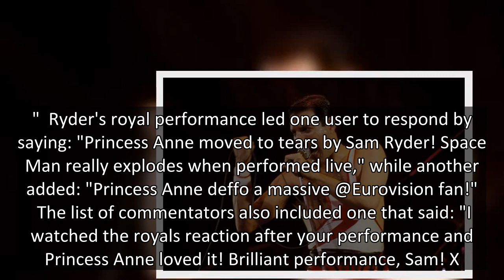Music fans tune in to royals' enjoyment of Sam Ryder performance at Palace party